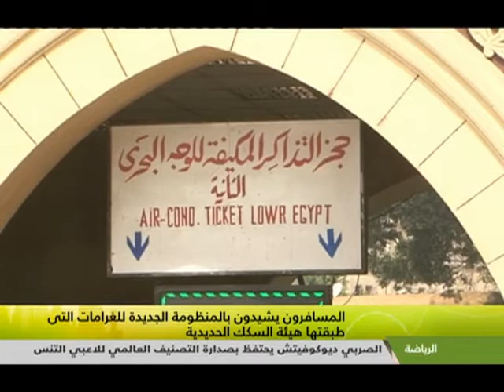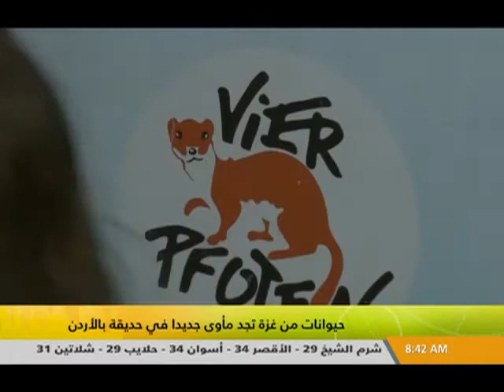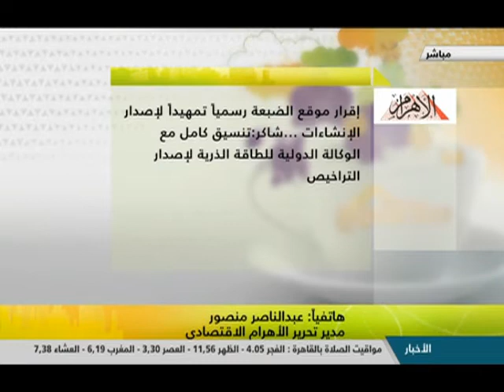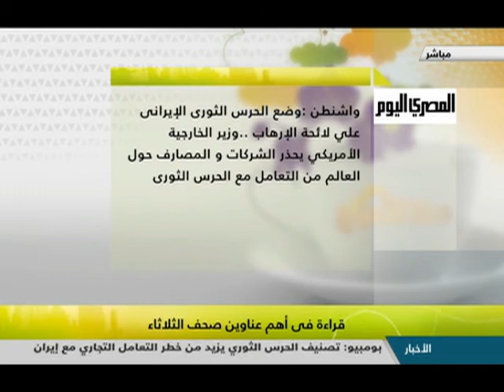هذا الصباح 09-04-2019 (جولة الصباح)